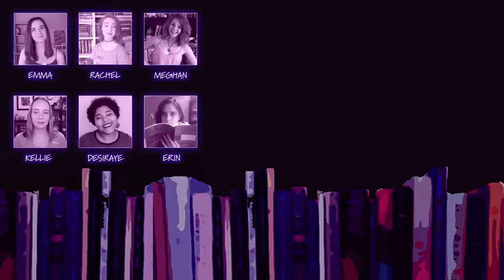Ten Book Reviews in 6 Minutes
SUNDAY SPECIAL LIVE CHAT TOPIC: Party!!!